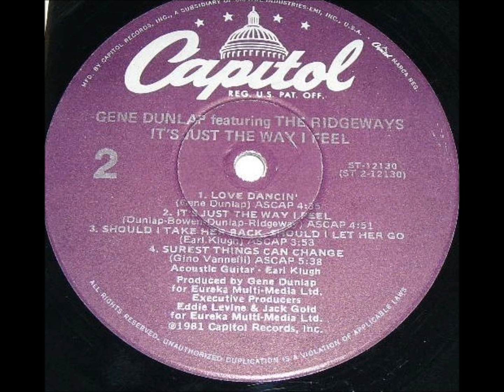Gene Dunlap - Love Dancing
This track was taken from the amazing album "Its Just The Way I Feel" album, which was released in 1981 on Capitol Records featuring The Ridgeways.